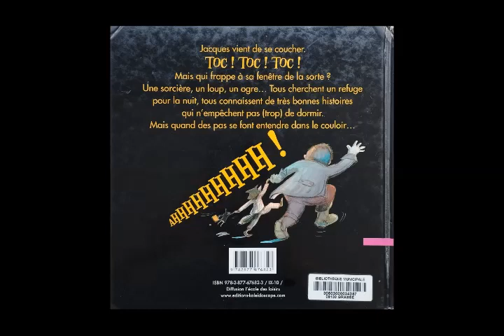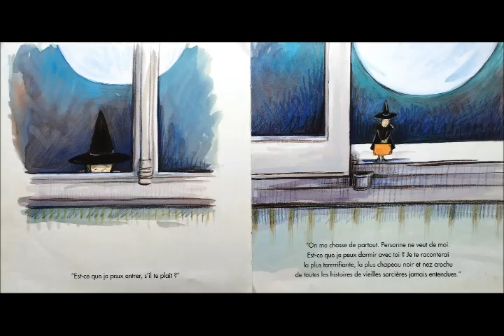Même pas peur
Lecture de Même pas peur.